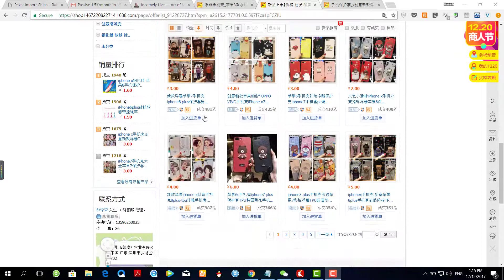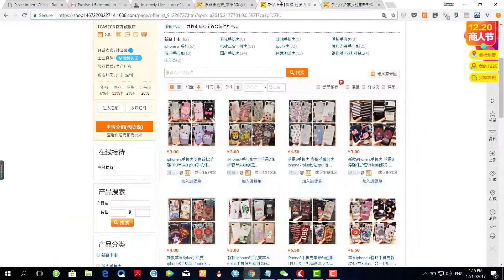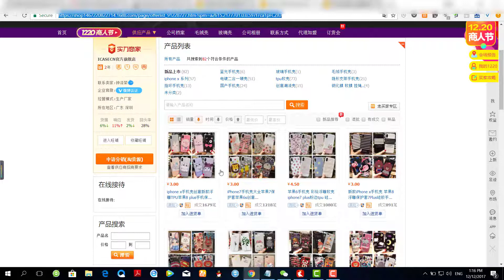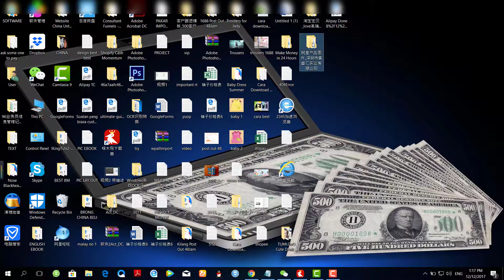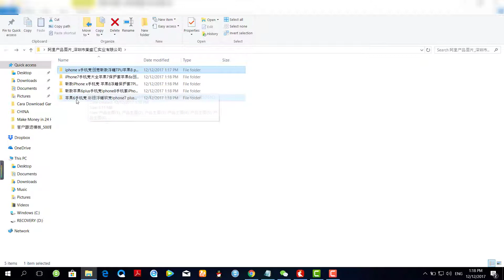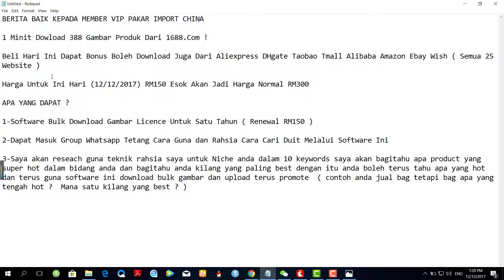1 Minit Dowload 388 Gambar Produk Dari 1688.Com !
1 Minit Dowload 388 Gambar Produk Dari 1688.Com !Tonton Video Ini Jika Nak Tahu Power Software !

Beli Hari Ini Dapat Bonus Boleh Download Juga Dari Aliexpress DHgate Taobao Tmall Alibaba Amazon Ebay Wish ( Semua 25 Website )

Harga Untuk Ini Hari (12/12/2017) RM150 Esok Akan Jadi Harga Normal RM300

APA YANG DAPAT ?

1-Software Bulk Download Gambar Licence Untuk Satu Tahun ( Renewal RM150 )

2-Dapat Masuk Group Whatsapp Tetang Cara Guna dan Rahsia Cara Cari Duit Melalui Software Ini

3-Saya akan reseach guna teknik rahsia saya untuk Niche anda dalam 10 keywords saya akan bagitahu apa product yang super hot dalam bidang anda dan bagitahu anda kilang yang paling best dengan itu anda boleh terus tahu apa yang hot dan terus guna software ini download bulk gambar dan upload terus promote  ( contoh anda jual bag tetapi bag apa yang tengah hot ?  Mana satu kilang yang best ? )

4-Kepada yang beli software ini jika anda tak ada idea nak jual apa saya akan bagi tahu anda apa product yang super hot dengan database